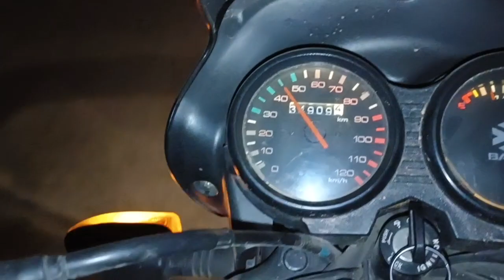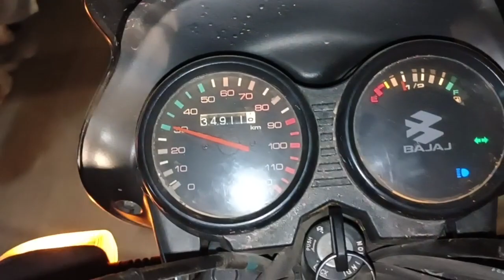सचिन(सलीम)घटायन ने मारी बाजी 5100rs मेले की रेस में, दूरी3.800, टाइम–7.37, 9/3/23, रात 10बजे।